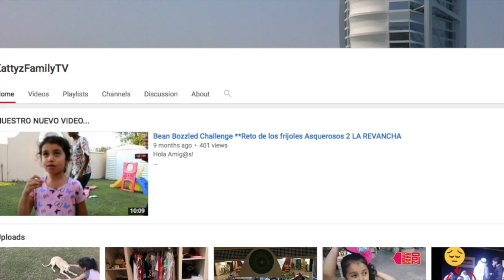Como Limpio y Desinfecto mi kit de maquillaje para trabajar